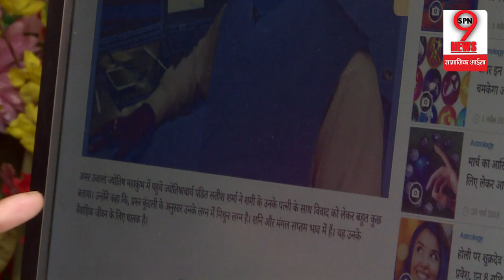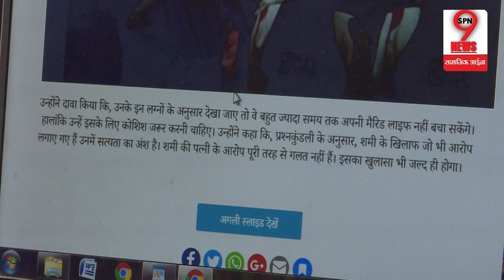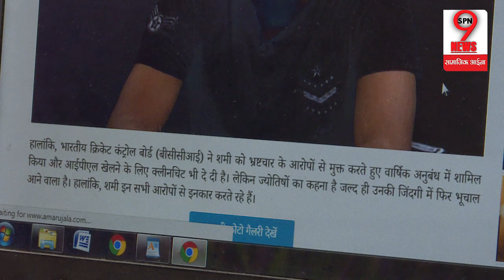ये शख्स हसीन जहां के सपोर्ट में आया सामने, आरोपों को सही ठहराया, हुई भविष्यवाणी|Shami Life in Danger